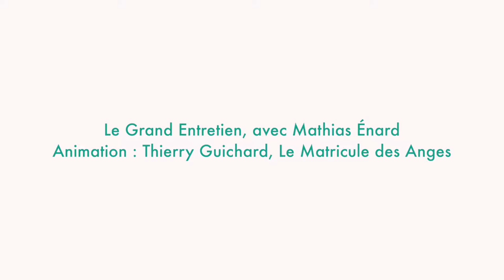Mathias Enard : Le grand entretien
Animé par Thierry Guichard, Le Matricule des anges.

— Carte blanche de la Comédie du Livre 2013 au cours de laquelle il avait offert au public une superbe programmation, Mathias Énard a remporté le Prix Goncourt 2015 avec Boussole, exploration sensible et érudite des liens qui rapprochent depuis des siècles Orient et Occident en une fascination réciproque. Le romancier reviendra également lors de cet entretien sur l’ensemble de son oeuvre.

Comédie du Livre 2016 - Dimanche 29 mai - 15h30